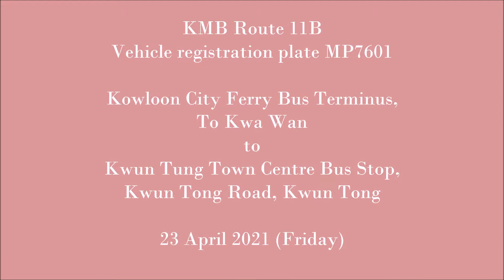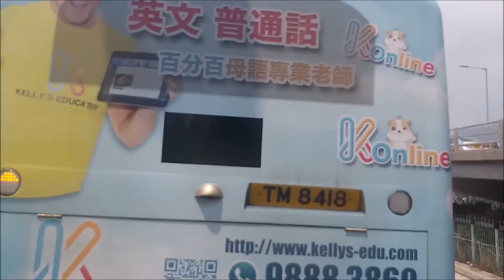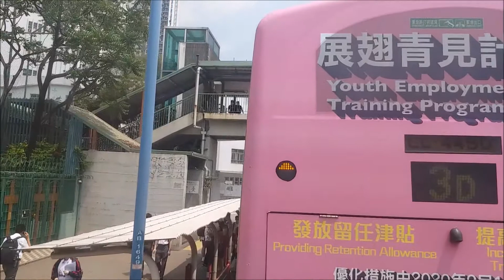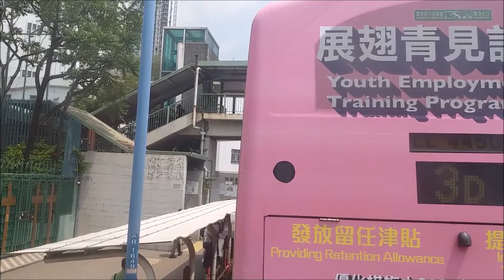九巴 11B 九龍城碼頭總站往觀塘市中心 (MP7601)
九龍市區巴士路線11B，由九巴營辦，來往觀塘（翠屏道）及九龍城碼頭，途經九龍灣、新蒲崗及九龍城。

Kowloon City Bus Terminus to Kwun Tong Town Centre
Terminal de bus à Jetée de Ferry Ville de Kowloon à Centre-ville de Kwun Tong
九龍城埠頭バスターミナルから観塘タウンセンターまで